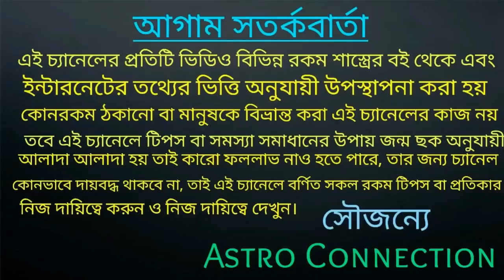2021 সালে রাহু কেতুর তাণ্ডবে 7 রাশি কোটিপতি Plus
2021 সালে রাহু কেতুর তাণ্ডবে 7 রাশি কোটিপতি Plus

যারা অনলাইন আমার কাছে কনসিল করতে চান তারা নিচে দেওয়া হোয়াটসঅ্যাপ নাম্বারে যোগাযোগ করুন।